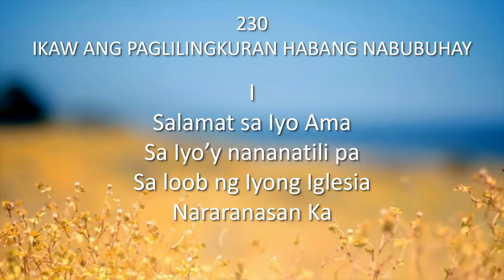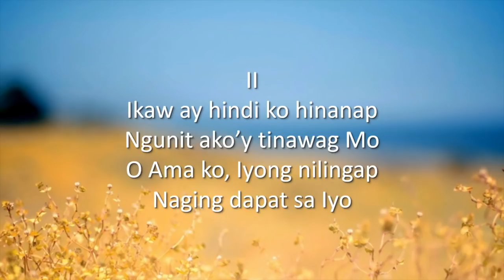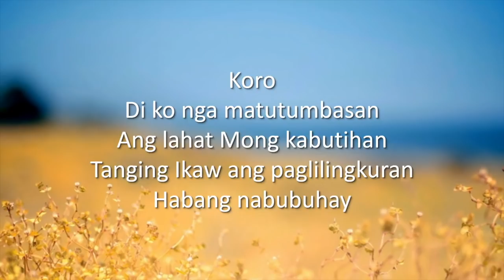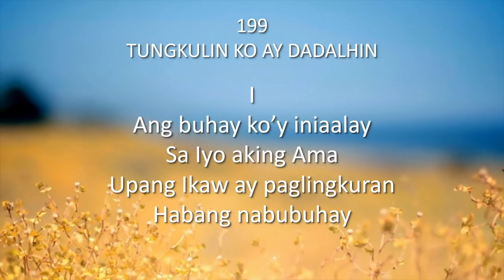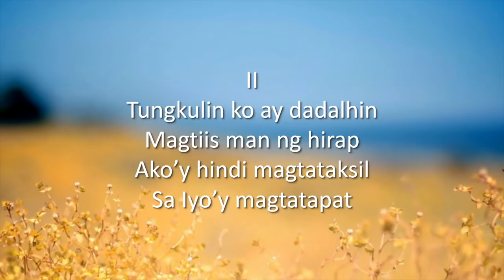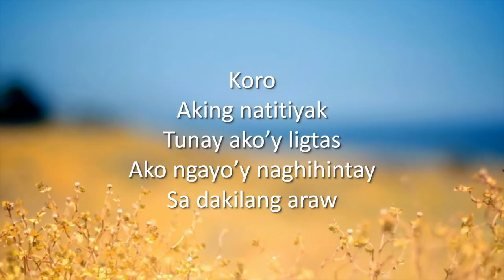[2018.10.27] Asia Worship Service - Bro. Randy Macaspac